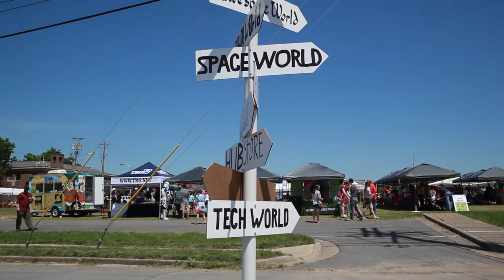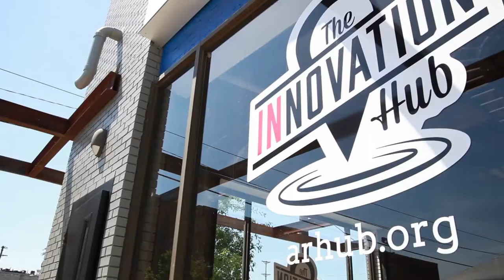1st Annual North Little Rock Mini Maker Faire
The inaugural Mini Maker Faire North Little Rock took place on May 2, 2015.  A one-day exhibition of creative making, the North Little Rock Mini Maker Faire was a local version of Maker Faire Bay Area or World Maker Faire New York, two yearly exhibitions organized by Make Magazine. North Little Rock Mini Maker Faire is one of over 100 "mini" faires around the globe, organized by local grassroots makers.